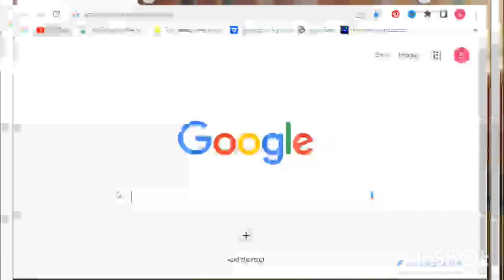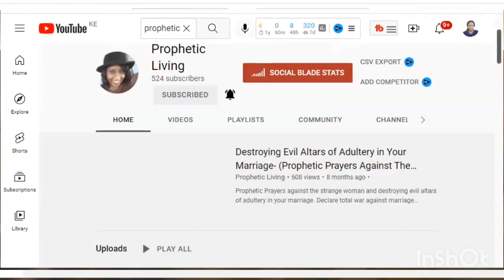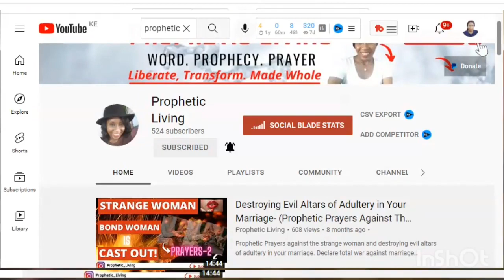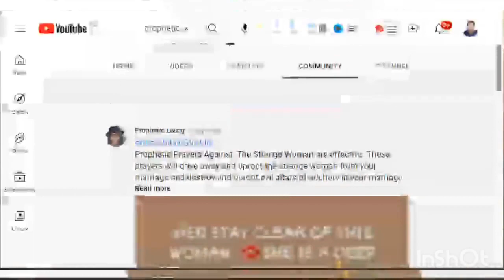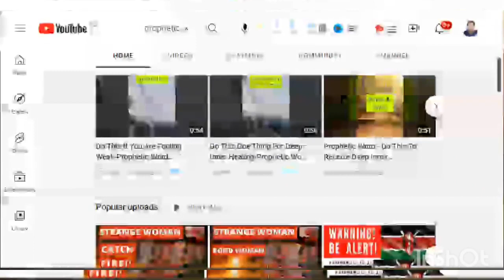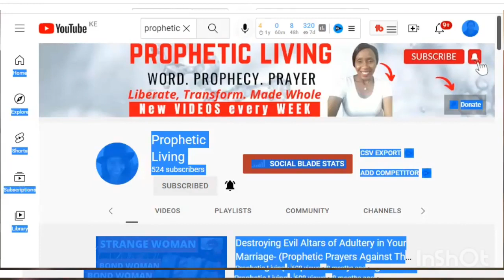Fast and Easy Way To Subscribe To A Youtube Channel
Do You Desire To Be Transformed, Liberated & Made Whole -Do This For More Life Transforming Videos.

If this word has blessed you and you want to give, please do that through;
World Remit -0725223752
Till No: 9776301

Watch the following videos for other life transforming prophetic words
bondage,prophetic word and bondage woman

This video is for educational and entertainment purposes only. There is no guarantee that you will earn any money using the techniques and ideas mentioned in this video. Your level of success in attaining the results claimed in this video will require hard work, experience, and knowledge. I have taken reasonable steps to ensure that the information on this video is accurate, but I cannot represent that the website(s) mentioned in this video are free from errors. My content is based on my personal knowledge, research, and personal experience. Always do your research before signing up on these platforms or making any commitments/decisions.

Equipment Used In This Video:
Camera: Logitech C920x HD Pro Webcam
Tripod: Flexible Tripod Stand
Tripod: Altura – Mini Pistol Grip Tripod V.2 (For DSLR Camera)

Watch the full Playlist of similar videos below

Love
Sylvia